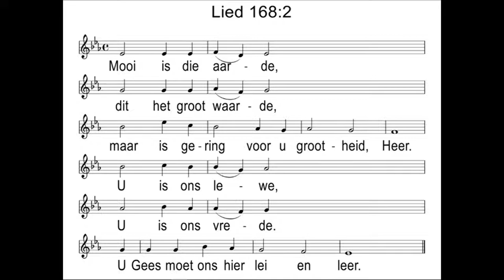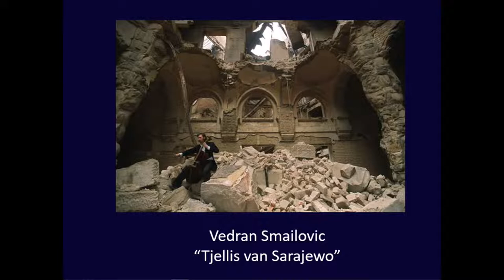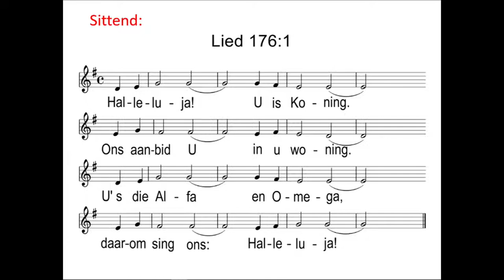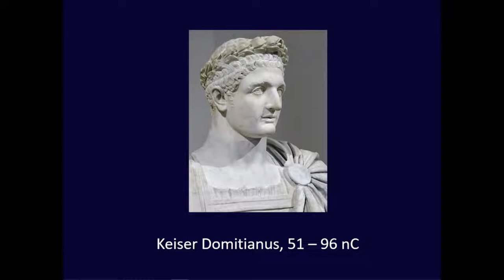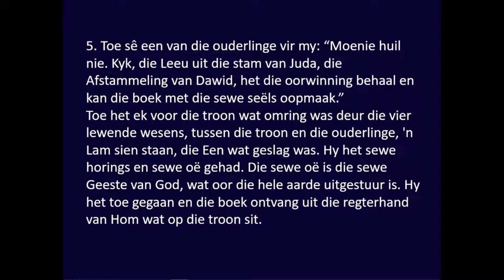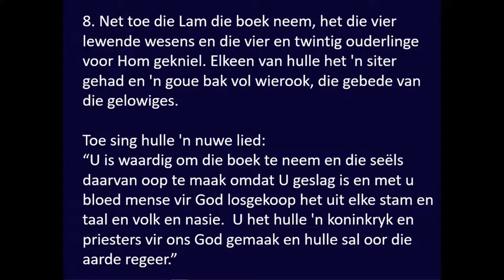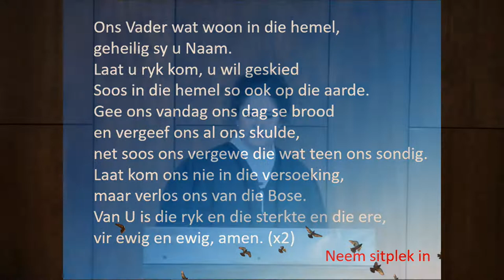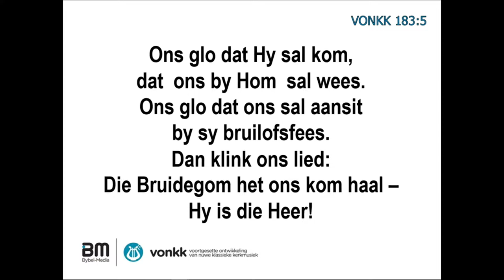2022-05- Hemelvaartdiens Ds Yolande Kruger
Pretoria-Oos gemeente
Dely weg 100, Waterkloof, Pretoria
Prediker : Ds Yolande Kruger
Tema : Hemelvaartdiens
Youtube uitsending :    Justine van der Linde
Liedbord / Skyfies :  ds Rue Hopley
Orrel : Pieter van den Berg